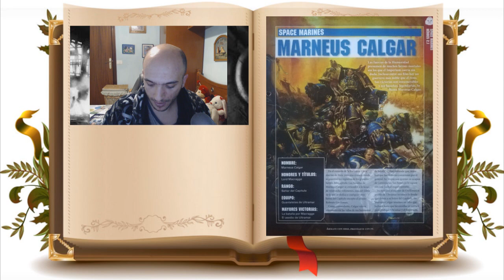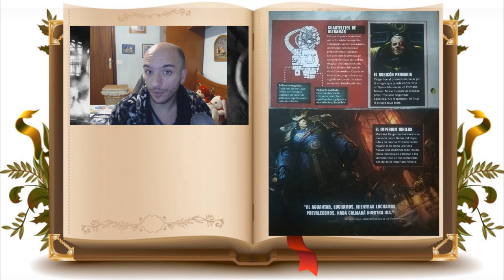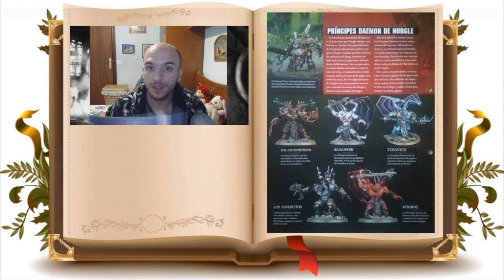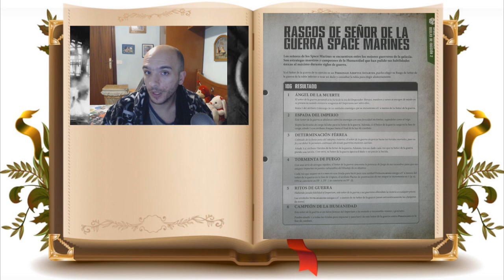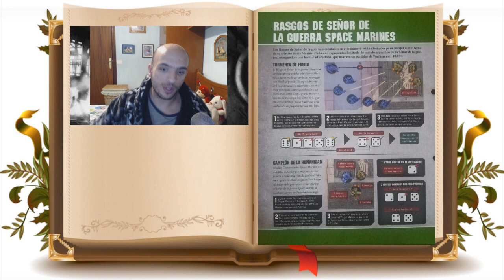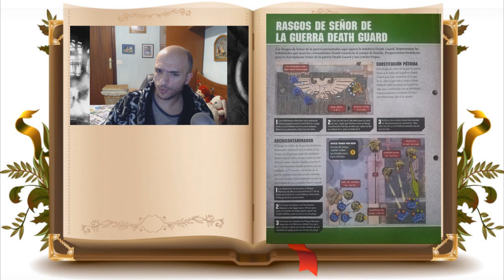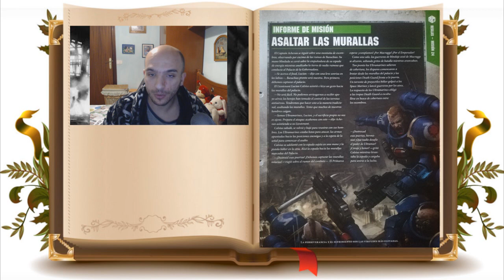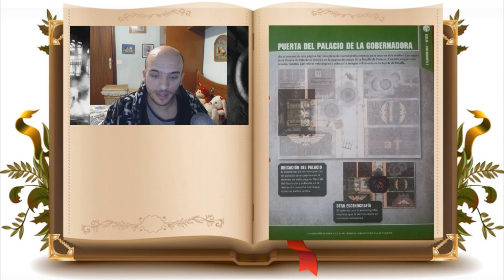Warhammer Conquest Número 40